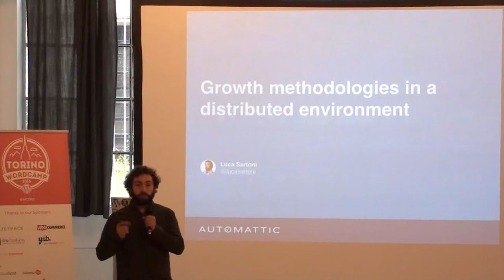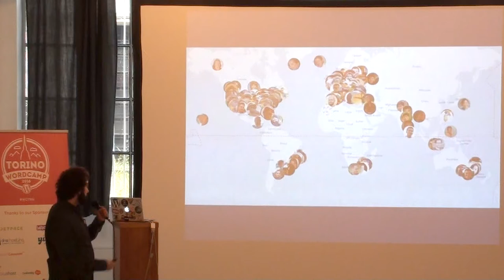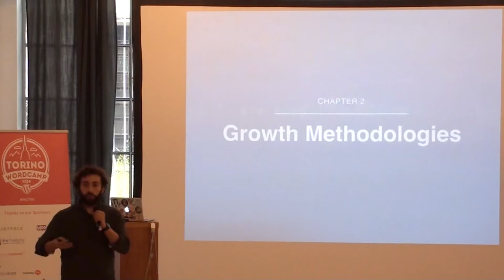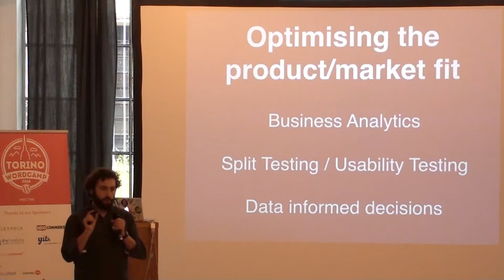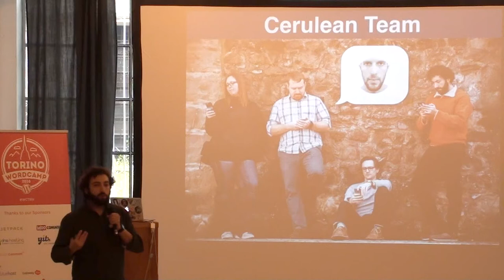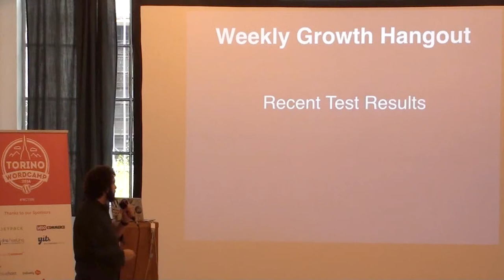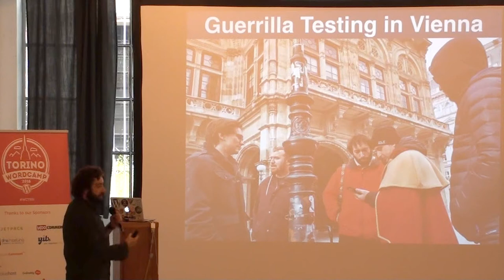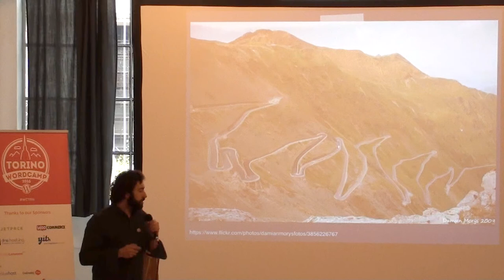Luca Sartoni: Growth Methodologies in a Distributed Environment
Testing activities are effective only under strict circumstances. When I started my adventure at Automattic, the welcome message was: “Welcome to the chaos.” This presentation narrates the journey we had to conduct to implement strict growth methodologies in a distributed environment.